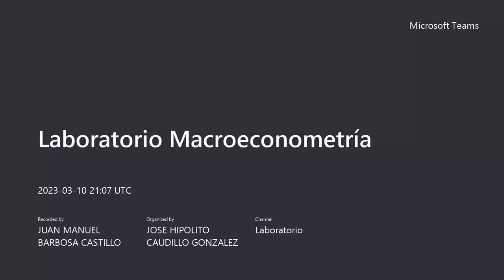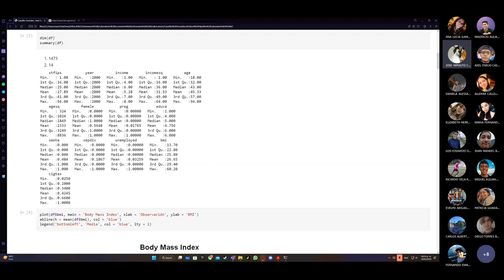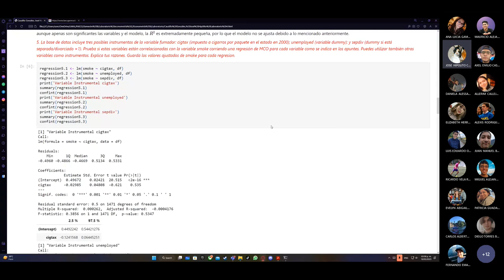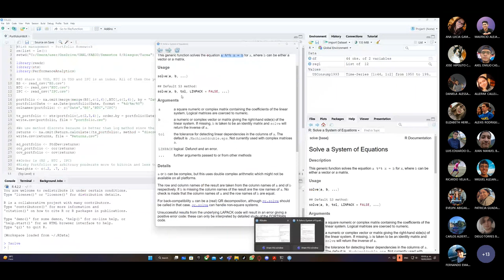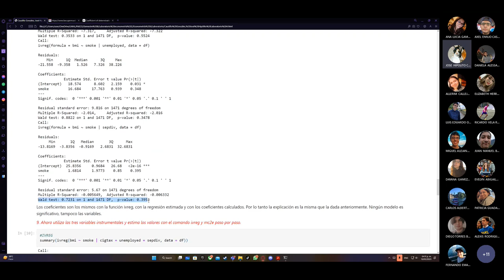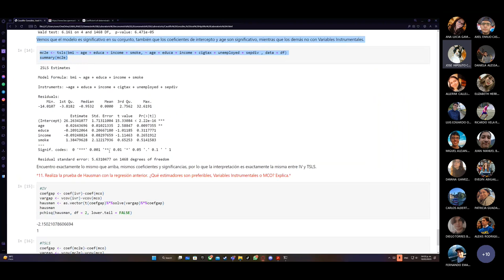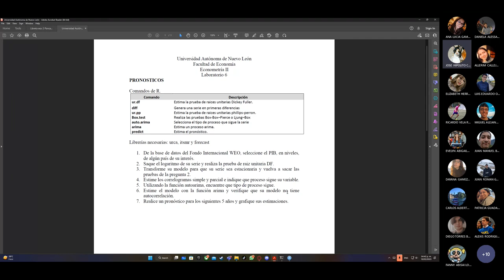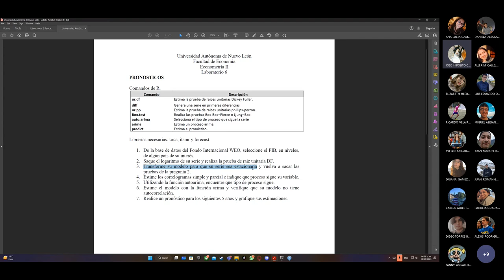Lab 7 Econometría 2